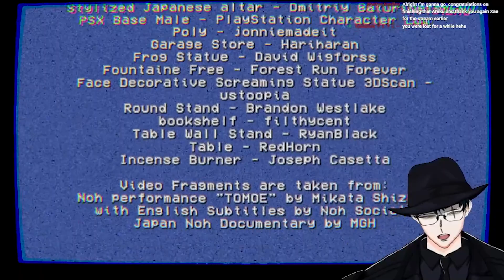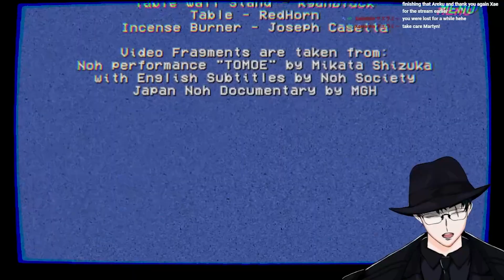a fun little creepy pasta inspired game.. would you dare to try?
You play as young blogger, who loves filming her careless travels in forgotten and forbidden places.

She doesn't believe in mysticism and all sorts of superstitions, but one day, wandering into a strange Japanese city, she completely changes her mind...